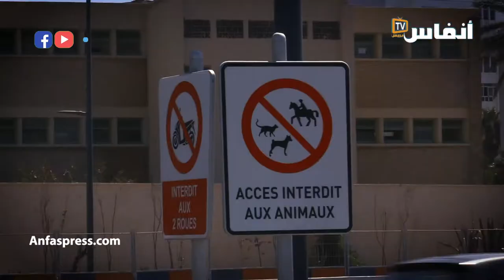شكون كيبان ليكم في الأندية للي غادي ياخذ البطولة مع هذا كورونا؟